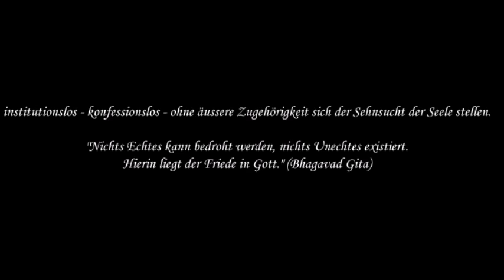R. 26 indischer Polytheismus ?